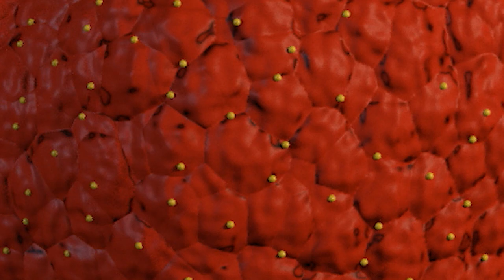Jonny Kosmo -- Strawberry Vision (feat. KC Rabbit)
Video/Animations by Peter Nichols feat. Casper :)

I saw a lonely dog
Strolling right beside the roadway
With feathers on his paws
Howling ever so slowly
Sniffing at the air at no one in particular
Rolling out the tongue
At a victimless visitor
Why do the crickets sing to you with such butterscotch generosity
From underneath those coconut trees and distinct virtuosity

Maybe it’s Strawberry Vision
Twist me up a nice illusion
Dream me up something sugary
Pastel shade of melody
Fooling it all to look like that that way

It spoke to right then
Like an old worn out silk drum
Right after that low growl had turned into a hum
It as it laid down way back
Far far inside my mind
I heard a dry sound spinning from behind
Why do the birds cuckoo to you
Mocking the sound of cellophane
Slowly escaping into the air to slide down my window pain

Words/Vox - Kassie Carlson
Backing Vox - Gracie Jackson
Bass/Guitar/Synth/Vox - Jonny Kosmo
Guitar - Aldous RH
Flute/MIDI sax/Rhodes - Billy McShane
Synth/Casio - Tomas Dolas
Drums - Miles Wintner

Recorded/Produced by Tomas Dolas at Studio 22 Los Angeles